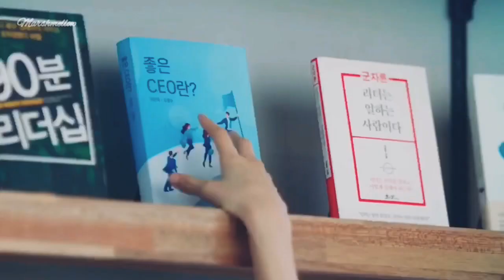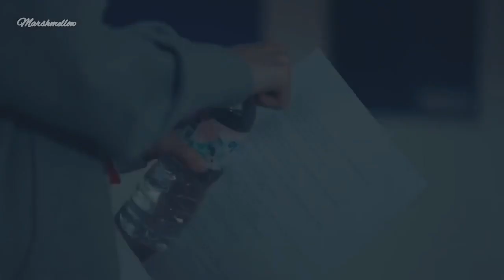Seo Dalmi (Bae Suzy) x Han Jipyeong (Kim Seonho) - Someone You Loved [FMV]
Drama: Start-up 스티트업
Network: TVN / Netflix
Country: South Korea

Seo Dalmi (Bae Suzy) and Han Jipyeong (Kim Seonho) are childhood penpals and each other's first love. They met 15 years after but they got entangled in a lie.

As Seo Dalmi follows her dream in establishing a Start-Up, Han Jipyeong is always helping her from behind and makes sure that she won't get hurt.

Will Han Jipyeong remains a mentor and sandbox to Seo Dalmi? What about the love they have at first? Will the lie keep them closer or grow apart from each other?

Music - Someone You Loved cover by Felix Lemelin & Chloe Doyon